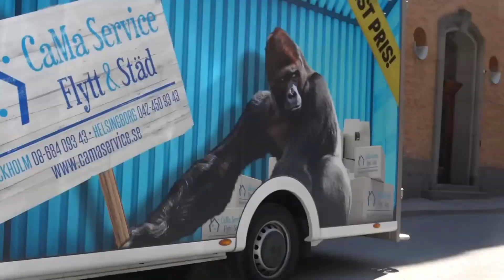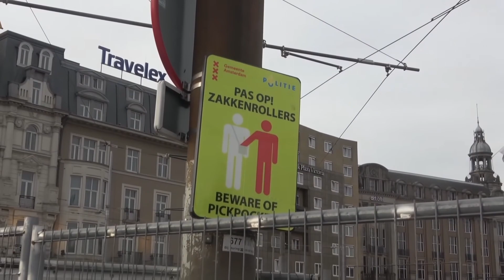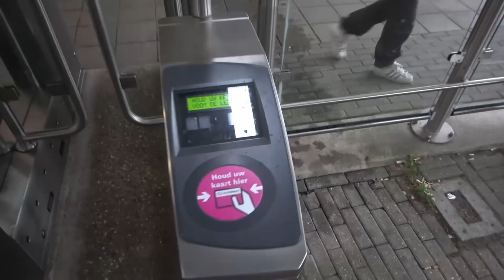Anomaly Funny Moments #2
●▬▬▬▬▬▬▬▬▬▬▬▬▬▬▬▬▬▬▬▬๑۩۞۩๑.▬▬▬▬▬▬▬▬▬▬▬▬▬▬▬▬▬▬●
          My PC:
Motherboard    ASUS TUF Z390-PRO GAMING
RAM                   HyperX Predator RGB DDR4 2x8 GB 4000MHz
Cooling              Nzxt Kraken X62 v.2
OS                      Windows 10
Harddrives        SSD Samsung 970 EVO 250 GB M.2
                           SSD Samsung 970 EVO Plus 1 TB M.2
Case                  CoolerMaster Cosmos C700p
●▬▬▬▬▬▬▬▬▬▬▬▬▬▬▬▬▬▬▬▬๑۩۞۩๑.▬▬▬▬▬▬▬▬▬▬▬▬▬▬▬▬▬▬●
          My accessories:
Monitors           LG        34"       21:9
                           Benq    27"      16:9
Microphone     Hyperx quadcast
Keyboard         Razer BlackWidow Tournament Edition Chroma V2
Mouse              Razer Mamba Elite
Headset           Razer Kraken 7.1 V2 Oval
Webacam        Razer Kiyo
Mousepad       Razer Goliathus Speed
●▬▬▬▬▬▬▬▬▬▬▬▬▬▬▬▬▬▬▬▬๑۩۞۩๑.▬▬▬▬▬▬▬▬▬▬▬▬▬▬▬▬▬▬●